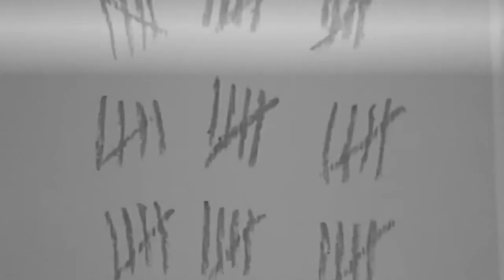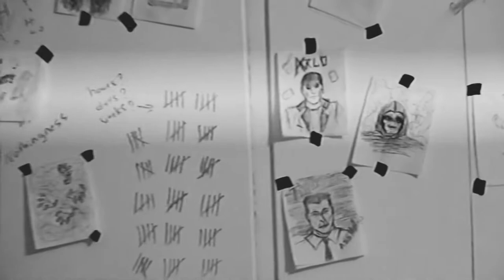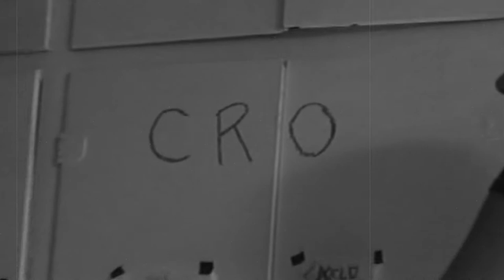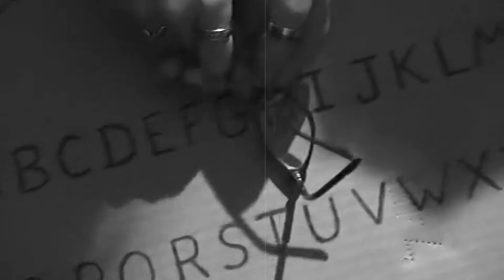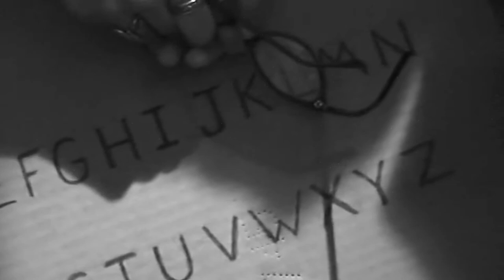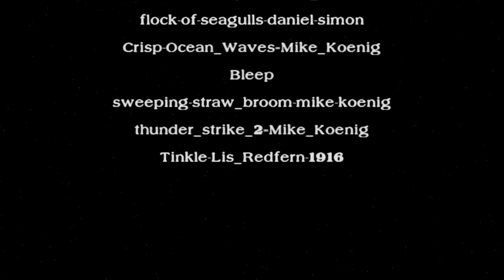The House Between: "distressed" (Season 2 / Episode 7)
Disembodied spirits -- or ghosts -- whisked from their lives, enter the house at the end of the universe in a desperate attempt to make contact with living human beings.  One of the spirits blinds Theresa (Alicia A. Wood), and another reveals a secret personal connection to Travis (Lee Hansen).

Starring: Kim Breeding (Astrid); Jim Blanton (Arlo); Tony Mercer (Bill T. Clark); Lee Hansen (Travis); Craig Eckrich (Brick); Alicia A. Wood (Theresa).

Written and directed by John Kenneth Muir